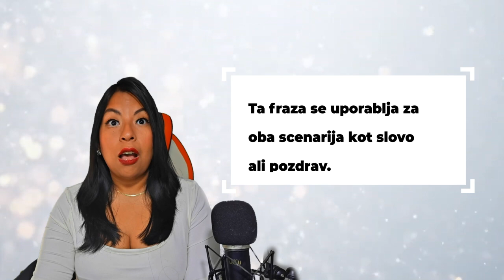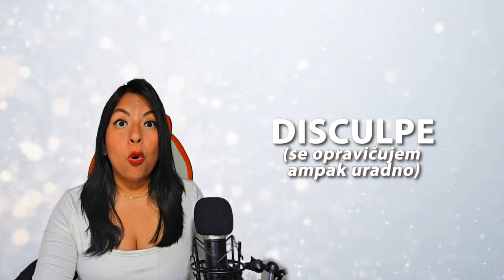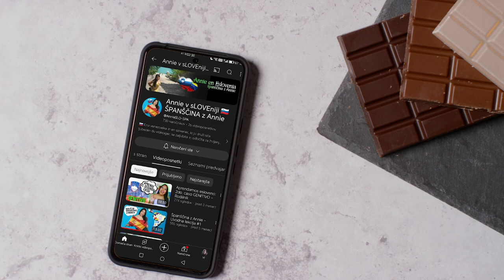SPOZNAVANJE LJUDI - Uvodna Lekcija #2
🇸🇮  V tej drugi lekciji imamo osnovne fraze za pozdrave, slovo, zahvaljevanje in opravičevanje.
Če se boste naročili na kanal boste v prihodnjih tednih zasledili še več takih videev, kjer se boste lahko naučili osnov španščine.

Časovni zamiki:
0:00 - Intro
0:14 - Uvod
0:33 - Osnovne fraze
0:41 - Za pozdrave
1:24 - Za slovo
1:47 - Za zahvaljevanje in opravičevanje
2:48 - Osnovno se lahko predstavimo tako...
3:36 - Vaja
3:52 - Če želimo formalno vprašati
4:19 - Pa še povadimo
4:36 - Zaključek

Tukaj pa zdaj delim predogled knjige.

Knjiga bo v prihodnosti v celoti ali po delih na voljo na razpoložljivi spletni strani. Ko bo končana, boste obveščeni.

 🇪🇸 Vaša vodnica po Španščini - Annie.
💡 - Potrebujete pomoč pri učenju jezika? Kontaktirajte me